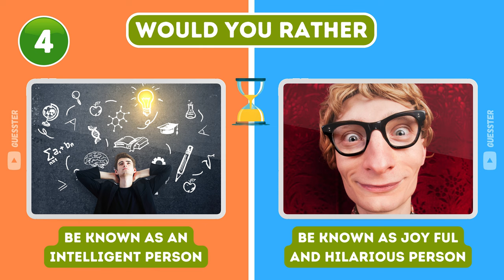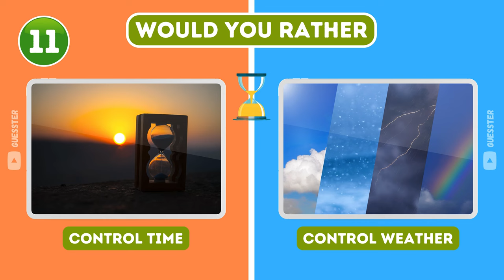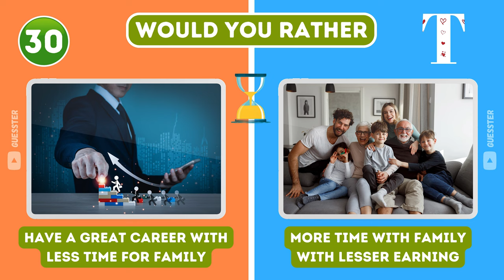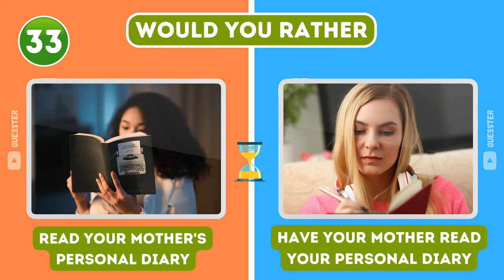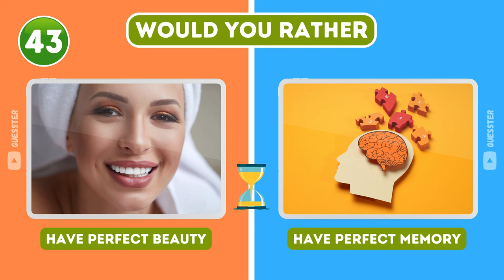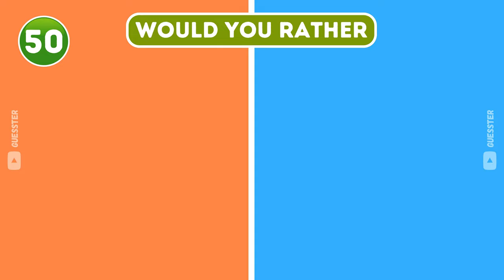Would You Rather HARDEST Choices Ever (Impossible Level ! 😱😲)